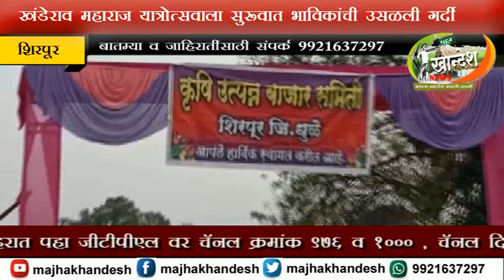शिरपूर : खंडेराव महाराज यात्रोत्सवाला सुरुवात : भाविकांची उसळली गर्दी